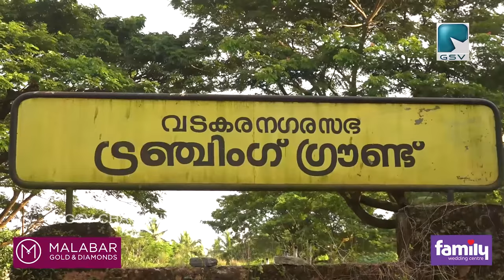ട്രഞ്ചിങ്ഗ്രൗണ്ട് ഗ്രീൻപാർക്ക് ആക്കുന്ന പദ്ധതിയുടെ ഭാഗമായി വാഴക്കൃഷിയും പച്ചക്കറി കൃഷിയും ആരംഭിച്ചു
വടകരയിലെ ട്രഞ്ചിങ് ഗ്രൗണ്ട് ഗ്രീൻ പാർക്ക് ആക്കുന്ന പദ്ധതിയുടെ ഭാഗമായി ഗ്രൗണ്ടിൽ വാഴക്കൃഷിയും പച്ചക്കറി കൃഷിയും ആരംഭിച്ചു